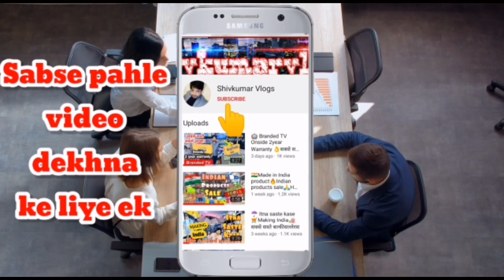Mobile Back Cover ₹4 से शुरू | Mobile Cover Importer | Cheap Mobile Back Cover Wholesale Shop Delhi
Whatsup For Video Shoot: 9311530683

Karol Bagh 110005
China mall shop no 12 ground floor near rajent mall hardhiyan singh road

अगर इस वीडियो को देखकर कोई भी व्यक्ति माल खरीदता है तो शिवकुमार वलोग्स बूसीनस्स आयडीयज़ यूटूब चैनल की कोई भी जिम्मेदारी नहीं होगी तो आप सब अपनी बुद्धि से खरदारी करे और सामान ख़रीदे थैंक यू